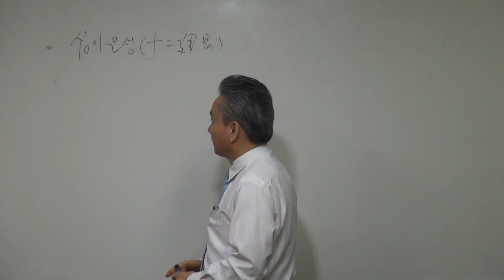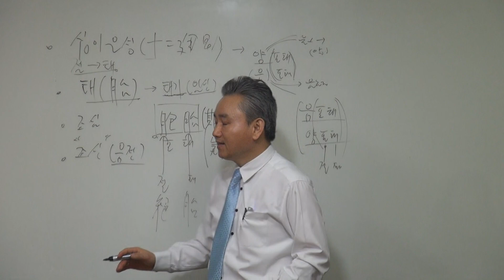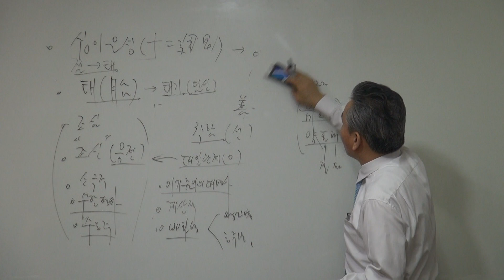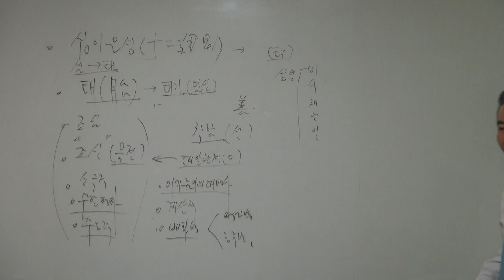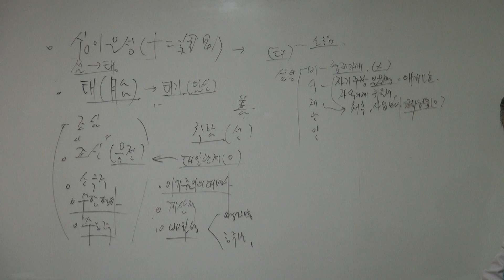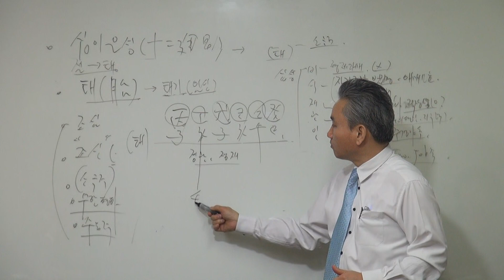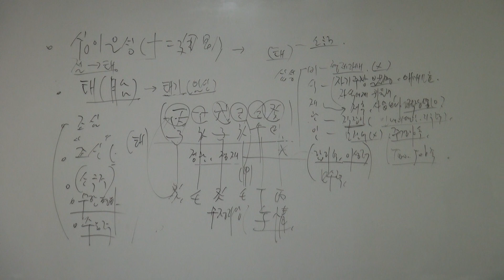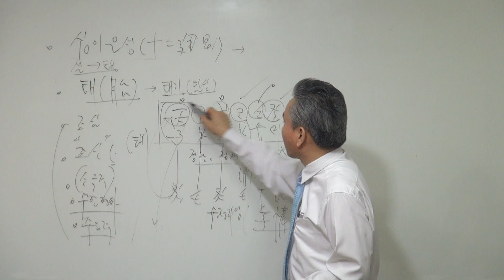십이운성(태胎)-(신살명리학51쪽)-갑술명리학연구소-안태옥박사의 고법풀버전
십이운성은 팔자를 무시한 설명으로서 자신의 명식과 다를수도 있습니다.
태클 대신 응원해 주십시오. 한국재능연구소(갑술명리학연구소) 안태옥 박사 드림 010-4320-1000
명리학 학습순서는 1.자평명리학 2.신살명리학 3.일주분석 4.합충형해파 5.실제사주분석 6.이름짓기 순으로 진행하십시오.
강의교과서는 본연구소에 문의하시면 됩니다.
더 공부하고 싶으시면 갑술명리학연구소 홈페이지를 방문하시면 됩니다.
아울러 직업적성과 학과적성을 알고자 한다면 한국재능연구소 홈페이지를 보셔도 됩니다.
동영상 외장하드(USB) 판매합니다. 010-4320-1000